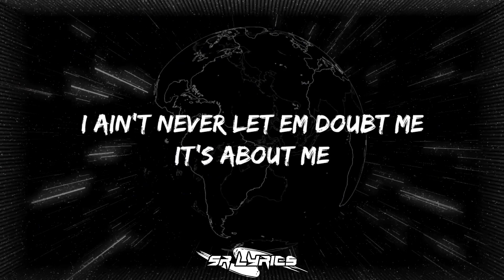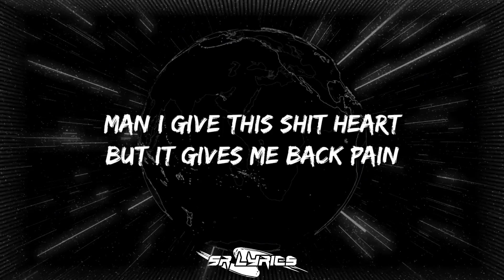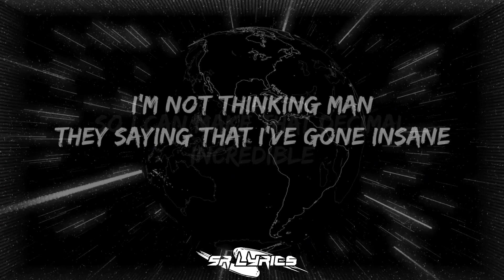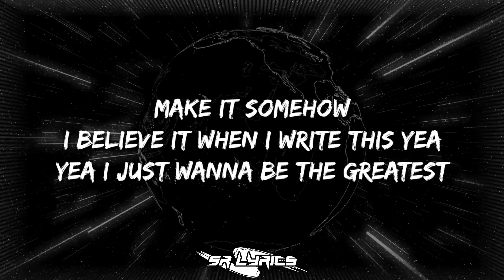NEFFEX - Greatest (Lyrics)